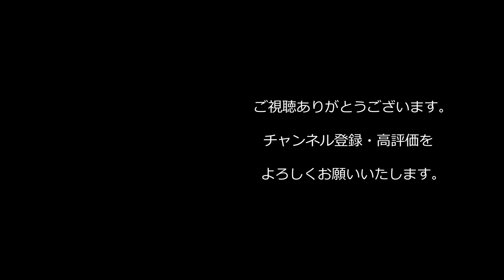【西野亮廣】『市川海老蔵最強!』【Voicy本編】【1.2倍速】